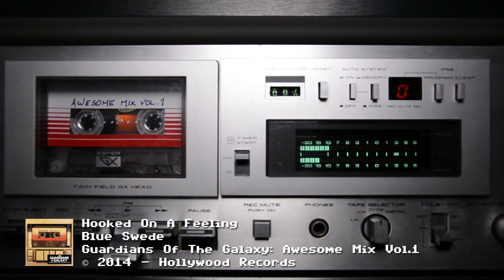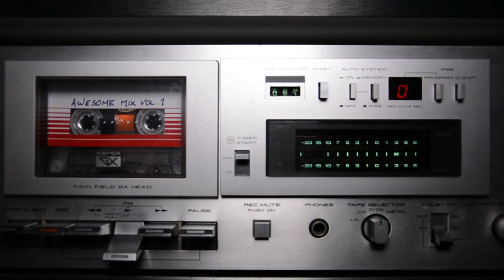Hooked On A Feeling - Blue Swede (Cassette Edition - 60 FPS Video!)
Song Title: Hooked On A Feeling
Artist: Blue Swede
Album: Guardians Of The Galaxy: Awesome Mix Vol.1

For this album I wanted something different. I wanted this cassette to look exactly like the original cassette shown in the GOTG movie, so I found a REAL TDK CDing 2, recreated the label graphics in Photoshop, then printed to adesive paper with the help of a friend of mine and sticked them to the cassette, then I recorded the tape with my AIWA AD-WX929 double cassette deck directly from my Vinyl version of the movie soundtrack (perfectly old-style baby!), then I played back the tape with my AKAI GX-M10, connected to a Behringer Eurorack UB802 6 Channels Mixer, which was connected to my laptop through its built-in soundcard. Audio captured with Adobe Audition CS6.

This video has been shot at 60 FPS, now YouTube allows to view videos in this format, so select 720p 60 Fps for the best video and audio quality!